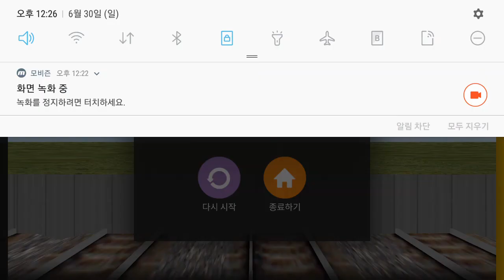Hmmsim2 6호선 전구간